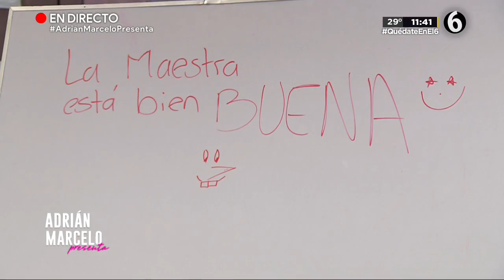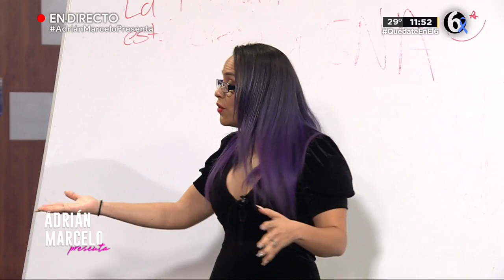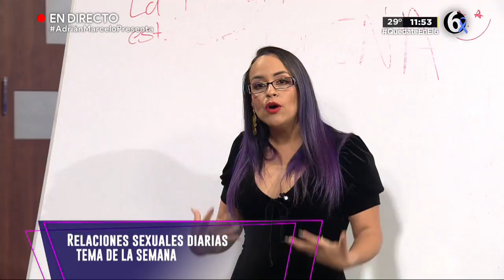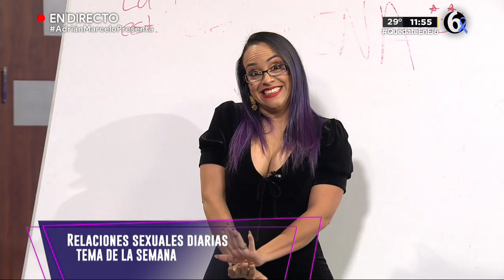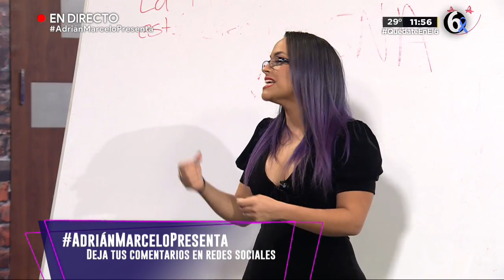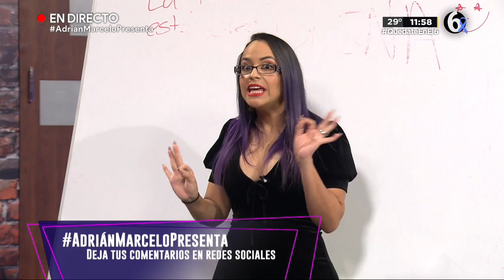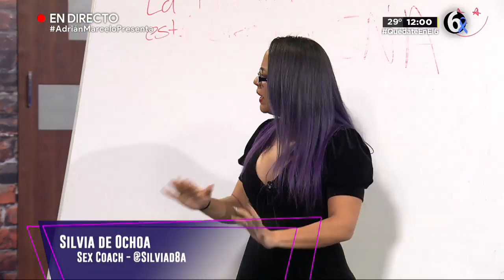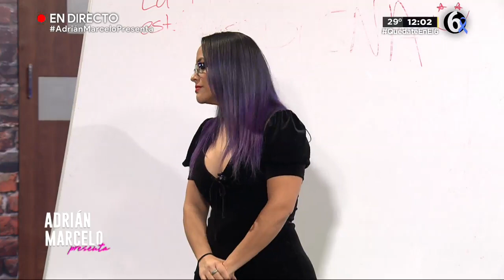Los beneficios de las relaciones sexuales diarias | Adrián Marcelo Presenta